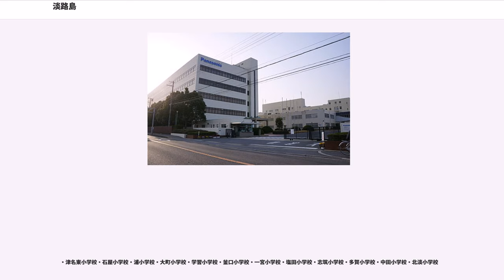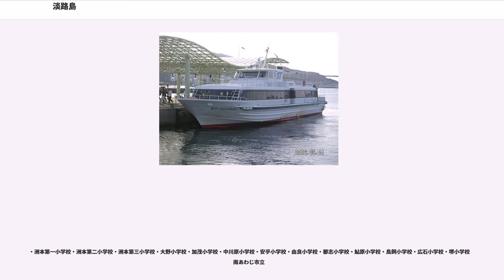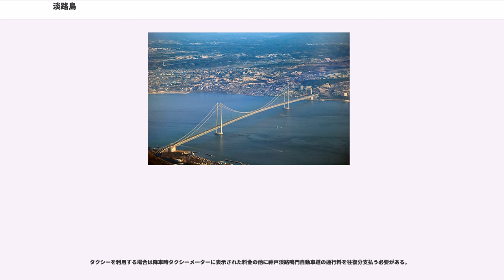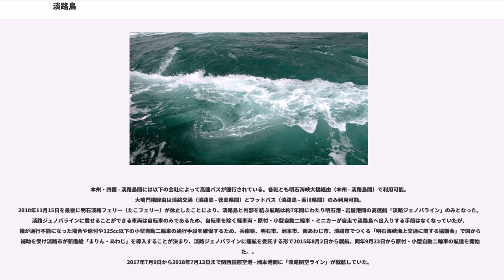淡路島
淡路島（あわじしま）は、瀬戸内海東部に位置する島嶼。瀬戸内海では最大面積の島で、人口は離島の中では最も多い約13万人。令制国の淡路国の主要国域を占める。近畿地方の兵庫県に属し、現在は北から淡路市・洲本市・南あわじ市の3市で区分される。

北東から南西へかけて細長く伸びる淡路島は南北約53km、東西約22km、周囲約203kmで、北部では幅5kmから8kmと細く南部で幅が拡がっている。シンガポール島とほぼ同じ面積を有し、日本国内では主要4島、択捉島、国後島、沖縄本島、佐渡島、奄美大島、対馬についで第11位の面積を持ち、人口では主要4島以外では沖縄本島に次いで第2位（約13万人）である。
大阪湾、播磨灘、紀伊水道に四周を囲まれ、北端の松帆崎で明石海峡に、南東端の生石鼻で紀淡海峡に、南西端の門崎（とさき）で鳴門海峡にのぞみ、本州四国連絡道路の神戸・鳴門ルートで本州・四国と繋がっている。

北部と南部の淡路山地と中南部の淡路平野に分けられ、北東部と南部の山地急斜面は海岸まで迫る。また周囲の主な属島には紀淡海峡の成ヶ島、紀伊水道の沼島がある。

全島が瀬戸内海式気候（年間平均気温約16℃、年間降水量約1300mm）の区分に属するが、諭鶴羽山地以南では南海型太平洋側気候の特徴も少し混じる。このため多くの農業用ため池があり、兵庫県内にある43,000のため池の半数を超える23,000が島内にある
近代以降もダム建設が行われてきたが、1999年（平成11年）12月に明石海峡大橋に架設された口径450mmの2条の水道管による本土導水が開始された。

以下の分類は『土地分類図（地形分類図）経済企画庁総合開発局　昭和49年（1974年）発行』による。

記紀の日本列島の国産みの神話では、淡路島は伊弉諾尊（いざなぎのみこと）・伊弉冉尊（いざなみのみこと）が日本列島中、最初に創造した島であるという。『古事記』では淡道之穂之狭別島（あわじのほのさわけのしま）と書かれ、『日本書紀』では、淡路洲と書かれる。海人族とされる阿曇浜子によって水軍が形成され、初期の天皇家との繋がりは深いらしく、淡路宮や淡路からの皇后の記載も見られる。また反正天皇は淡路島で生まれたとされる。

古代から平安時代まで御食国（みけつくに）として皇室・朝廷に贄（にえ）を貢いだとされる。『延喜式』によると、淡路国は旬料・節料として「雑魚」を贄として納めることが記載されている。

神代より淡路国として存在したが、大阪の陣で活躍した蜂須賀に与えられ江戸時代は徳島藩の知行地となった。幕末の庚午事変（稲田騒動）により敵対。それが遠因となり1876年に兵庫県に編入された。以来、近畿地方の一角として発展している。

兵庫県は地方自治法に基づく支庁として、淡路島全域を管轄する淡路県民局を洲本市に設置している。

1965年（昭和40年）以降、洲本市・津名郡・三原郡の1市10町体制が続いていたが、市町村合併によって、2005年（平成17年）1月11日には三原郡4町（緑町・三原町・西淡町・南淡町）が南あわじ市に、同4月1日には津名郡五色町を除く津名郡5町（淡路町・北淡町・東浦町・一宮町・津名町）が淡路市となった。残る五色町は2006年（平成18年）2月11日に洲本市と合併し、新たに洲本市となった。これらの合併により現在の淡路島は、北から淡路市・洲本市・南あわじ市の3市体制となっている。淡路島全体で一つの市となる構想や動きもあったが、実現しなかった。

衆議院の小選挙区は「兵庫県第9区」（上記3市ならびに明石市）であるほか、兵庫県議会の選挙区は各市ごとの選挙区（それぞれ定数1）である。人口は、昭和３０年代には２０万人を超えていたが現在では約１３万人である。

淡路島の南北に神戸淡路鳴門自動車道が縦断する。島北東部の大阪湾に面する海岸線に沿って国道28号が走り、津名港がある。このうち、南東部の洲本市周辺の洲本平野から南西部の南あわじ市（旧南淡町）へ通じる部分を四国街道と呼ぶ。

島北西部の播磨灘に面する海岸線に沿って、南あわじ市で三原平野西部を縦断する兵庫県道31号福良江井岩屋線が走っている。かつて島内には1922年（大正11年）から1966年（昭和41年）にかけて洲本と福良をむすぶ淡路交通鉄道線が存在したが、以降は路線バスに置き換えられており、鉄道路線はなくなった。

市外局番は島内全域0799であるが、淡路市（津名MA）と洲本市・南あわじ市（洲本MA）との相互通話には市外局番が必要である。M...